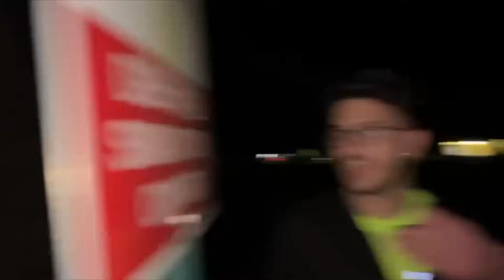Jason: The Full Movie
AND